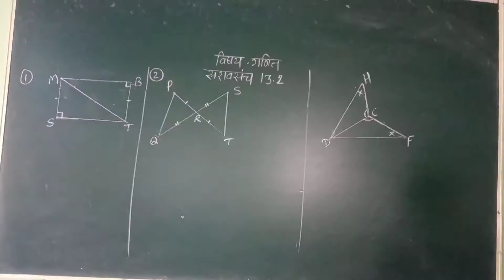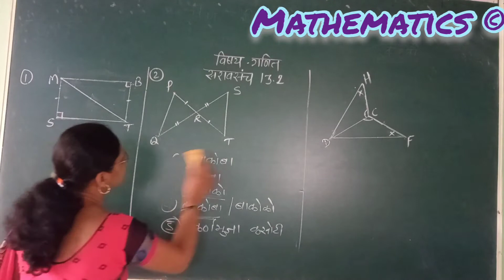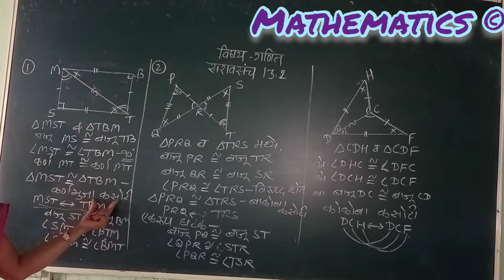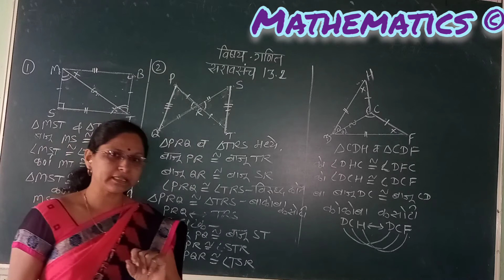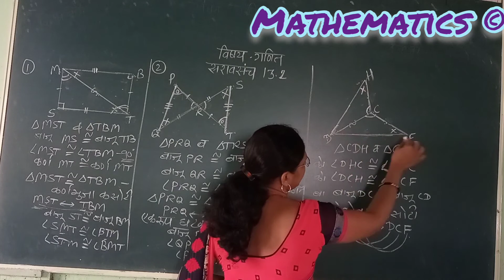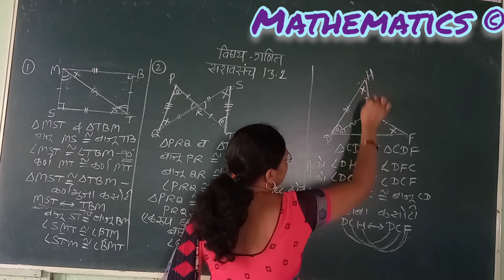गणित ।। 13. त्रिकोणांची एकरूपता